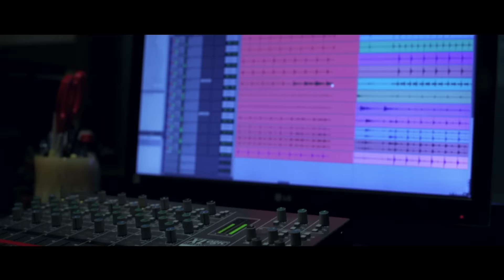레이지본 5집 티저 - lazybone V teaser 'just be lazy'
lazybone.co.kr